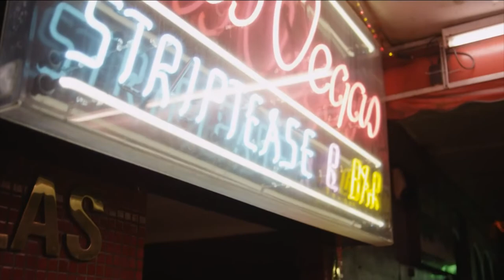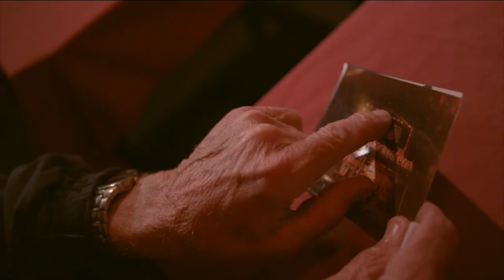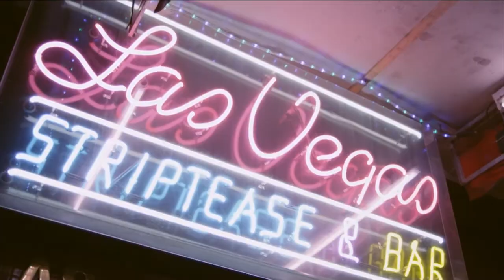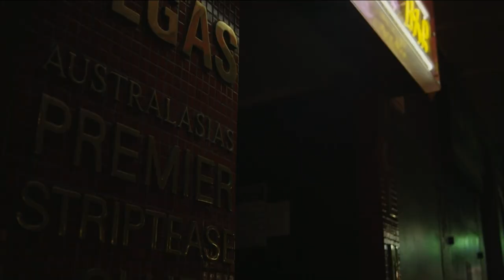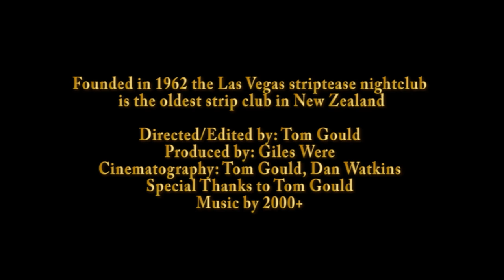2000+ SABES BIEN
Directed/Edited by: Tom Gould
Produced by: Giles Were
Cinematography: Tom Gould, Dan Watkins